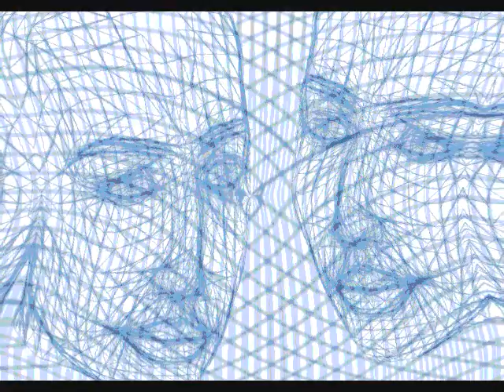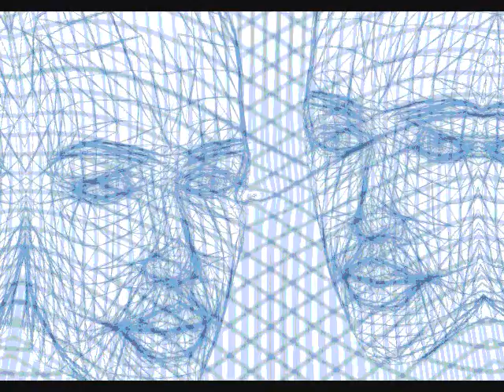Tron inspired computer noise #3 - Sound effects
More noises inspired by the movie Tron. If you use this sound, please link back to this video.